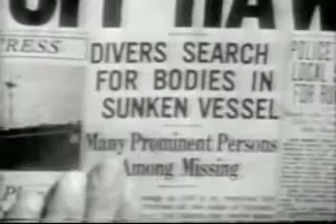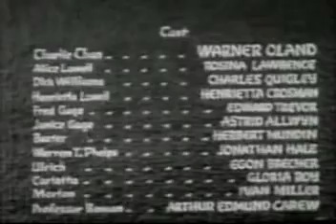Charlie Chan's Secret (1936) | Mystery | Warner Oland Rosina Lawrence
Alan Colby, heir to a vast fortune, reappears after a seven year absence, only to be murdered before he can claim his inheritance. The Lowells have been living off the Colby fortune, and now someone is trying to kill Henrietta Lowell, matriarch of the family. Among the suspects are:
Fred and Janice Gage, who live off the Lowell (Colby) fortune, which would have gone to Alan Colby, the murdered man Prof. Bowen, who is paid handsomely by the Lowells for his valuable psychic research. Mr. Phelps, the executor of the Lowell estate. Ulrich, the caretaker who had a longstanding grudge against Alan Colby. Henrietta Lowell, the aunt of Alan Colby who wants to continue psychic research.
Charlie Chan is called to investigate Alan Colby's murder where clues include:
    A clock deliberately set to the wrong time
    The old house has secret passageways
    A medieval dagger used to commit the murder
    A rifle rigged to fire by itself
    Cast:
    Warner Oland as Charlie Chan
    Rosina Lawrence as Alice Lowell
    Charles Quigley as Dick Williams, Alice's fiancé
    Henrietta Crosman as Henrietta Lowell, Alan Colby's aunt
    Edward Trevor as Fred Gage, Henrietta's son-in-law
    Astrid Allwyn as Janice Gage, Henrietta's daughter
    Herbert Mundin as Baxter the butler, who provides comic relief throughout the film
    Jonathan Hale as Warren Phelps, the Lowells' lawyer
    Egon Brecher as Ulrich, caretaker
    Jerry Miley as Allen Colby, the murdered heir
    Arthur Edmund Carewe as Prof. Bowen, the Lowells' psychic researcher
    Gloria Roy as Carlotta, medium, Mrs. Bowen
    Ivan Miller as Morton, police inspector